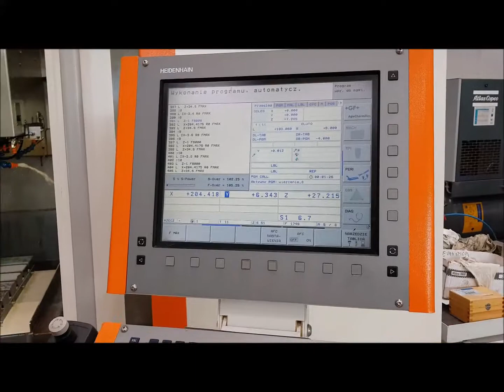AGIE CHARMILLES MIKRON VCE 1200 PRO Vertical Machining Centr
You are looking for a used machine? Then you might be interested in this used machinery offer: AGIE CHARMILLES MIKRON VCE 1200 PRO Vertical Machining Centre. Find more machine tools and other used metalworking, woodworking and plastics processing machinery Surplex is your reliable partner for the sale and purchase of used machines in Germany.